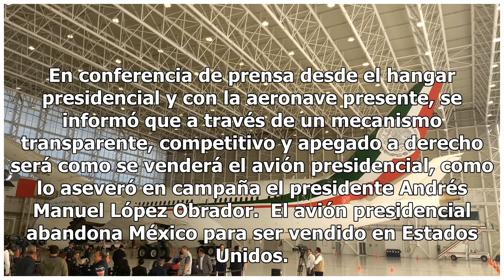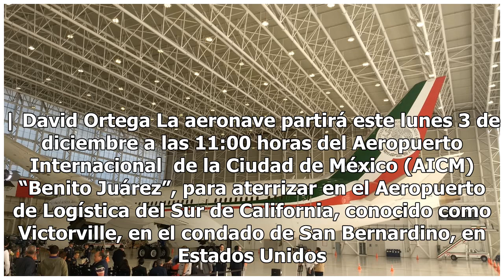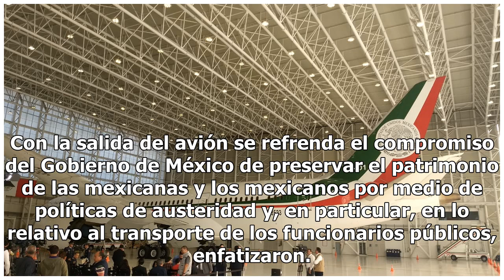Se vende el avión presidencial y este lunes sale del país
Ciudad de México.- Cómo lo dijo en campaña el ahora Presidente de México, Andrés Manuel López Obrador el avión presidencial  TP01 Boeing 787-8 se venderá y se anunció que este lunes, la aeronave abandonará el territorio nacional para dar inicio con el proceso de venta. En conferencia de prensa desde...